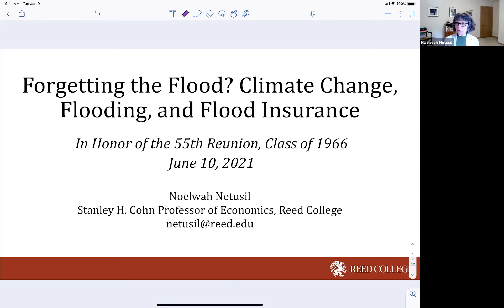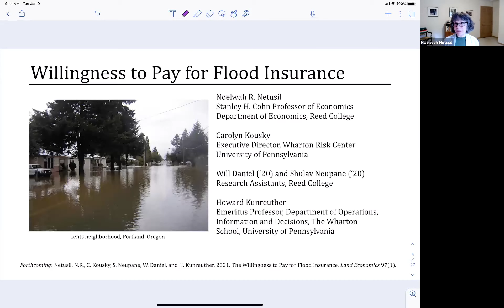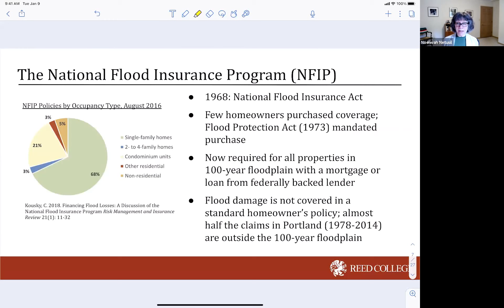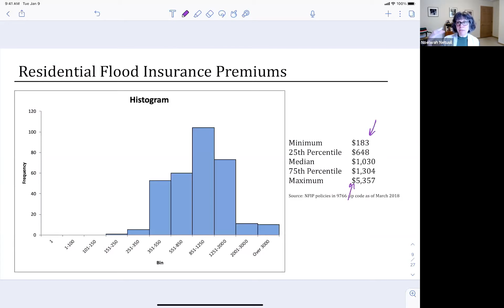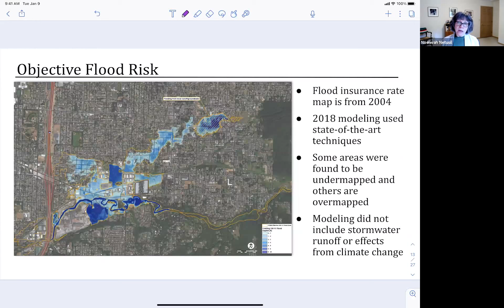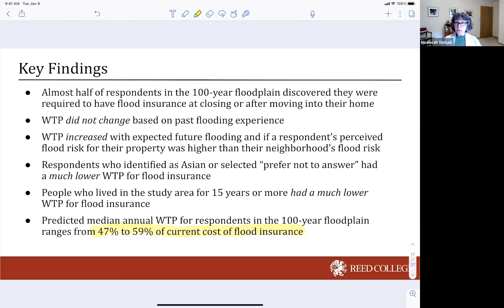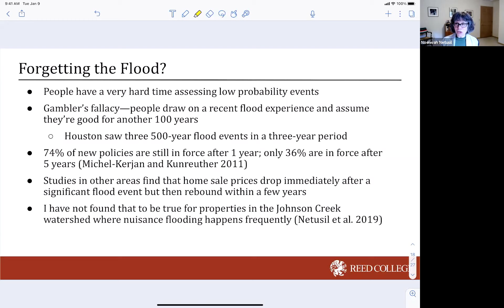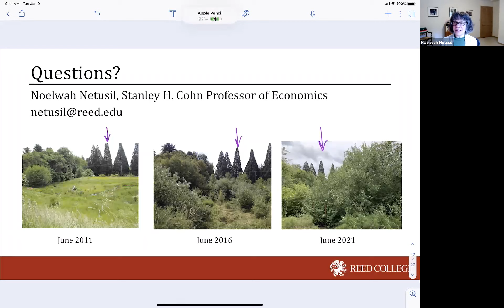Class of 1966 Talk with Professor Noelwah Netusil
A discussion with Stanley H. Cohn Professor of Economics Noelwah Netusil on her talk “Forgetting the Flood? Climate Change, Flooding, and Flood Insurance.” Professor Netusil will discuss her research on flooding and flood insurance in the Lents/Powellhurst-Gilbert areas of Portland.

This event took place on 6/10/21 as a part of the Reed Reunions 2021 program.